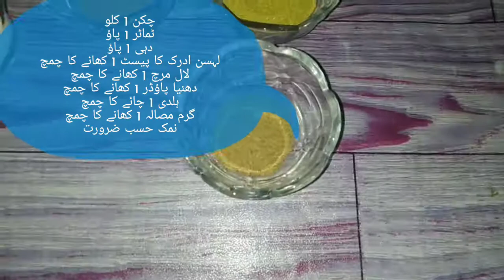Chicken Karahi | Delicious Taste | Made BY Chef Ashar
Chicken Karahi | Delicious Taste |